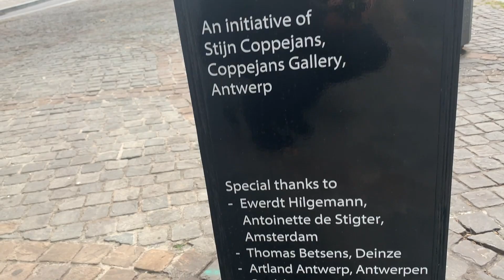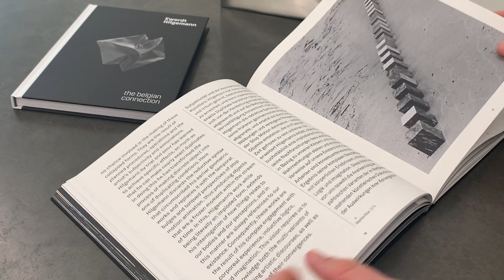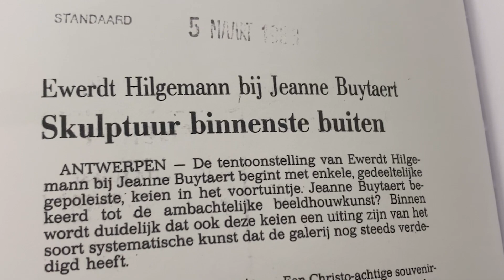Implosie op het Falconplein: Hilgemann Cube(Self), solo expo en performance.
Op 11 september werden de bewoners van het Falconplein in Antwerpen verrast door de komst van een hele grote kubus uit roestvrij staal. Met een grote kraan werd het ding netjes op het plein voor Coppejans Gallery geplaatst. Geen toeval, natuurlijk, want de kubus hoort bij de solotentoonstelling van de Duitse kunstenaar Ewerdt Hilgemann die er de volgende dag werd geopend.

Met deze performance wil galeriehouder Stijn Coppejans ook de buurt en de toevallige passanten te betrekken bij het werk van Hilgemann. Wie deze unieke gebeurtenis wil meemaken is dus welkom op 26 september vanaf 2 uur op het Falconplein, recht tegenover Coppejans Gallery. De tentoonstelling in de galerie loopt nog tot 25 oktober en is tijdens de performance ook toegankelijk.